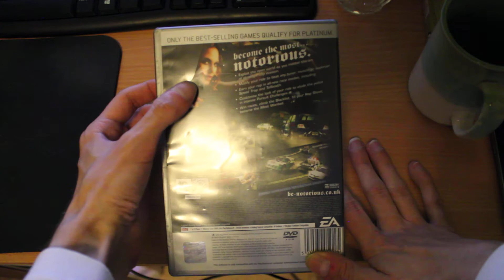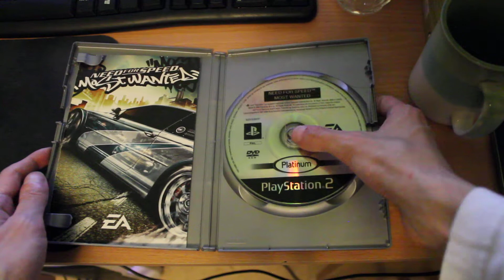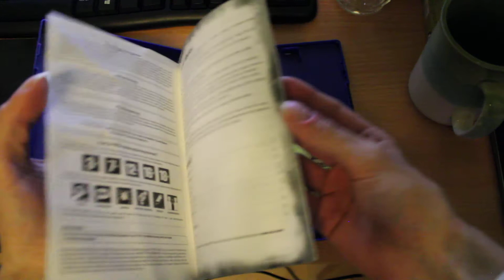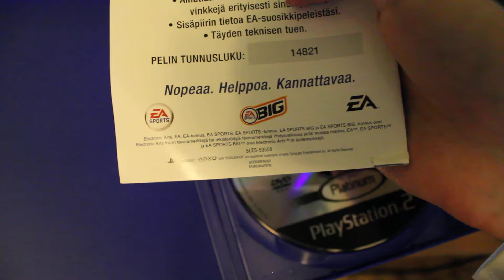Some annoyances with getting games used (1080p)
At 5:25 I seem to say back covers, I mean FRONT COVERS - as you also do.
Ask dem questions and info about the stuff you want. That's our lesson here. And, screw those who put Platinum discs to Black Label cases, I'd like to do things.
NFS Most Wanted ('05 one) is a fun game by them ways.